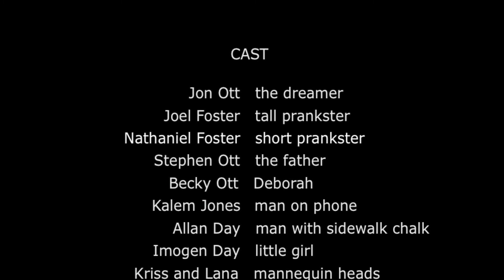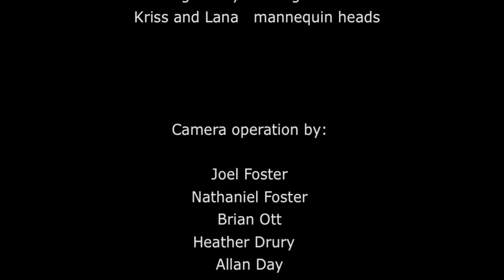The Prank (Part 2 of 2)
Jon Ott's debut short film is a dark comedy about one man's dream within a nightmare. Shot, produced, and edited by Mes Tup Productions in Louisville, Kentucky in 2012 and 2013.